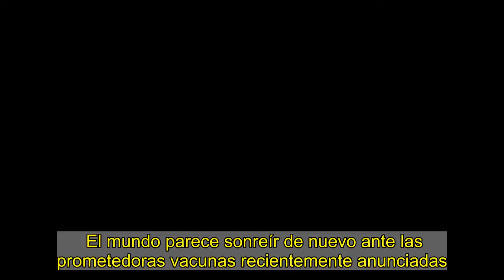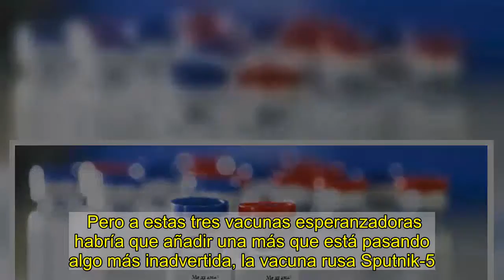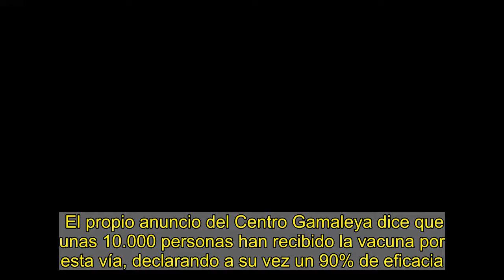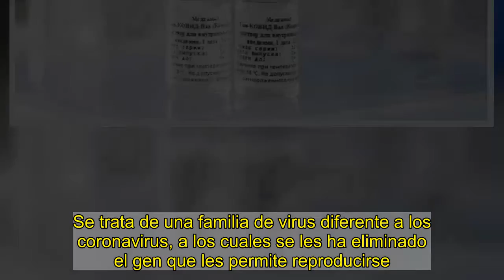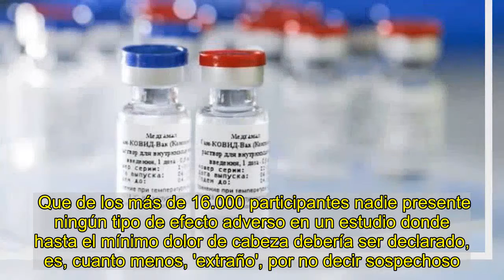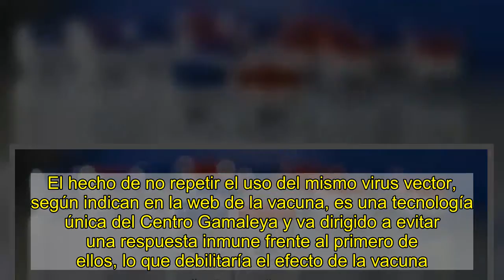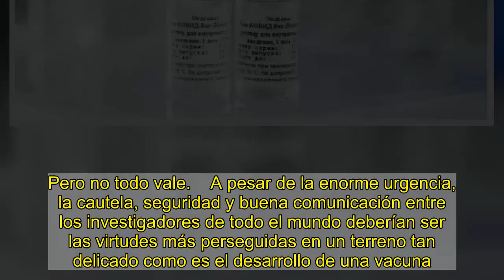La vacuna rusa 'Sputnik V', con su declarado 92% de eficacia, deja aún demasiados interrogantes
El mundo parece sonreír de nuevo ante las prometedoras vacunas recientemente anunciadas. La primera fue la farmacéutica Pfizer, quien comunicó la aparente efectividad del 90% de su vacuna. Pero tan solo una semana después Moderna lo superó, declarando que su vacuna presenta una eficacia del 94,5%. Y ahora se ha sumado Oxford Astrazeneca, con unos datos provisionales que sugieren una protección del 70%, si bien los investigadores consideran que la cifra puede llegar al 90% si se ajusta la dosis.    Aunque estos resultados deban ser tomados con prudencia, indican que vamos en la buena dirección y que, muy probablemente, acabemos con una vacuna eficaz en cuestión de meses.    Pero a estas tres vacunas esperanzadoras habría que añadir una más que está pasando algo más inadvertida, la vacuna rusa Sputnik-5.   Tan solo dos días después del anuncio de la vacuna de Pfizer, el Centro Nacional Gamaleya de Epidemiología y Microbiología emitió el comunicado declarando que su vacuna tenía un 92% de eficacia. Con un nombre tan emblemático, el del primer satélite que la Humanidad puso en órbita, Rusia ha querido demostrar que, al igual que en la carrera espacial, también va adelantada en la vacuna.   Pero se trata de un anuncio polémico y que, a priori, parece bastante precipitado. Posiblemente tan precipitado como el propio gobierno de Rusia que en agosto, cuando los ensayos en la última fase aún no habían ni empezado, decidió registrar la vacuna para su uso entre personal sanitario en las zonas más golpeadas.    El propio anuncio del Centro Gamaleya dice que unas 10.000 personas han recibido la vacuna por esta vía, declarando a su vez un 90% de eficacia.    Para su estudio han contado con 40.000 voluntarios, de los cuales 30.000 están en el grupo de inyectados con la vacuna y 10.000 en el grupo del placebo. El sistema utilizado es el doble ciego, donde ni el médico ni el voluntario saben en qué grupo está encuadrado cada uno.    Según el informe que han publicado, más de 16.000 personas han sido ya inyectadas con las dos dosis de la vacuna.    Durante los 180 días siguientes a la primera dosis, los participantes en el programa son sometidos a cinco PCRs. Además, en el estudio se indica el análisis de la sangre de 9.520 pacientes para evaluar parámetros de la inmunidad como la determinación de anticuerpos anti SARS-Cov2, o la actividad neutralizante contra el virus.    Por supuesto, durante la duración de todo el ensayo los médicos los estudiarán para observar posibles efectos adversos relacionados.   Los investigadores del Centro Gamaleya han decidido utilizar para su vacuna unos vectores adenovirus. Se trata de una familia de virus diferente a los coronavirus, a los cuales se les ha eliminado el gen que les permite reproducirse. Para crear vacunas, estos virus pueden contener una parte del virus contra el que se vacuna, con el fin de que el sistema inmune actúe contra ésta.   En el caso de la vacuna rusa, los adenovirus utilizados llevan el gen de la prote